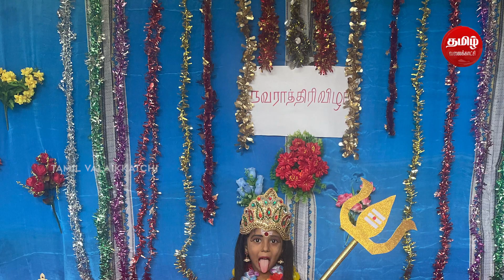NAVARATRI CELEBARATION 2023 | SRI GURU AKKASAMY VELAMMAL MATRIC HR SEC SCHOOL | SORANCHERY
வேலம்மாள் அக்காசாமி பள்ளியில்
நவராத்திரி விழா கொண்டாட்டம்

திருவள்ளூர் மாவட்டம் பட்டாபிராம் அருகே உள்ள சோராஞ்சேரி ஸ்ரீகுரு அக்காசாமி வேலம்மாள் பள்ளியில் நவராத்திரி விழா வெகுவிமரிசையாக கொண்டாடபட்டது.

பெண் தெய்வங்களைக் கொண்டாடும் விழாவான நவராத்திரி விழாவையொட்டி பள்ளியில் ஆசிரியர்களும் மாணவர்களும் சேர்ந்து கொலு அமைத்திருந்தனர். சரஸ்வதி, லட்சுமி, பார்வதி வேடமிட்டு முப்பெரும் தேவியர்களாகவும், பிள்ளையார் வேடமிட்டும் மாணவ குழந்தைகள் கொலுவாக அமர்ந்திருந்தது அனைவரின் பாராட்டை பெற்றது. மேலும் மழலை வடிவில் நவ சக்திகளின் சங்கமிப்பு பார்க்க பரவசமாக அமைந்தது.

விழாவில் ஆசிரியர்கள், பெற்றோர்கள், மாணவர்கள் கலந்து கொண்டனர். வேலம்மாள் மெமோரியல் எஜூகேஷனல் அன்ட் சாரிடபுள் டிரஸ்ட் விழா ஏற்பாடுகளை செய்திருந்தனர்.

அந்த நிகழ்வை இந்த காணொளியில் பார்க்கலாம்...